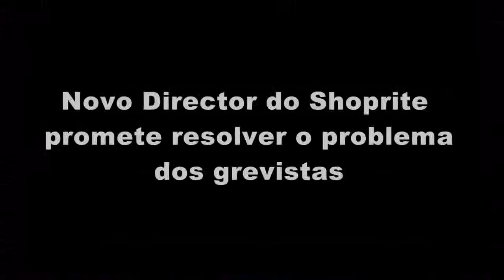Novo diretor do Shoprite promete resolver o problema da greve.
Os grevistas do Shoprite-supermercados do lobito agradecem o grande apoio que a sociedade tem dado para a divulgação da greve e não só, que teve o seu inicio em fevereiro de 2013...
 Segundo os mesmos, o antigo diretor (o que chamou-nos pretos burros, macacos,etc, foi demitido e deportado para o seu país de origem, o novo diretor ficou muito sentido com a situação e prometeu-lhes dar um fim á greve através das suas negociações com os mesmos.